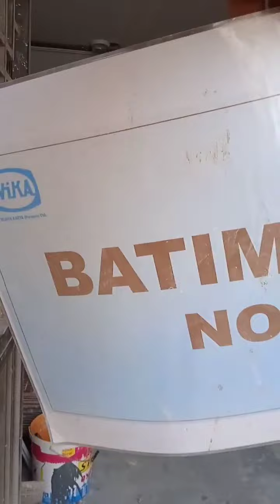موقع 1،إلو1 ،عمارة 1 موقع عدل براقي 700 مسكن